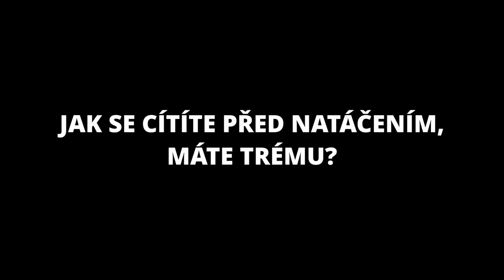Otázky - Anna Kameníková - Show Jana Krause 11. 3. 2020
Hosté: Zpěvák Matěj Ruppert, herečka Anna Kameníková a biolog Karel Raška.
Neveřejné natáčení proběhlo v pražském divadle Archa dne 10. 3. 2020 od 19:30 hod.

👉 PODPOŘTE EMILA! 😉